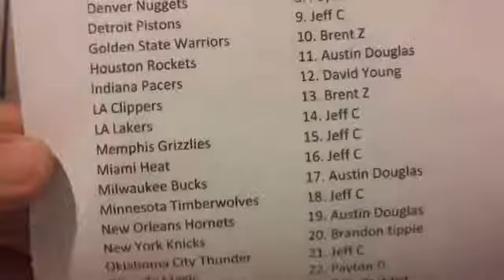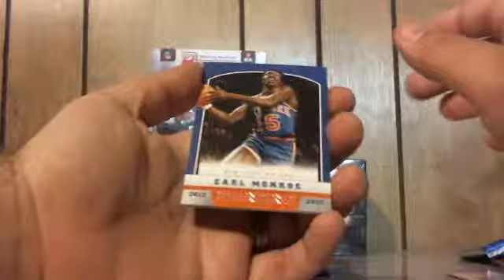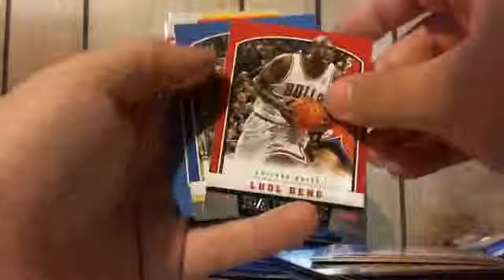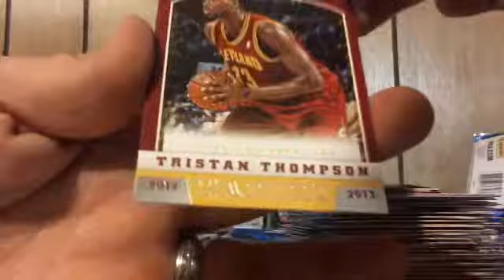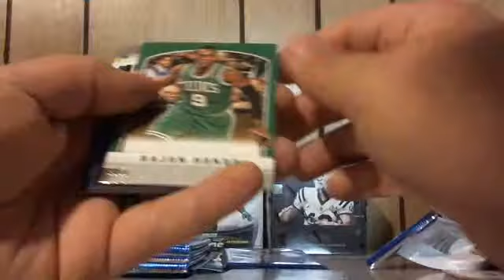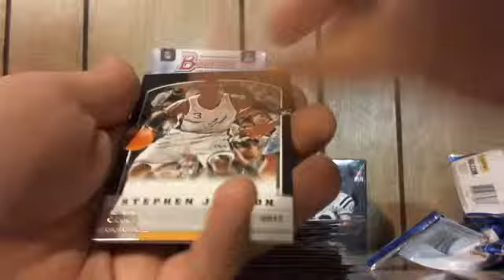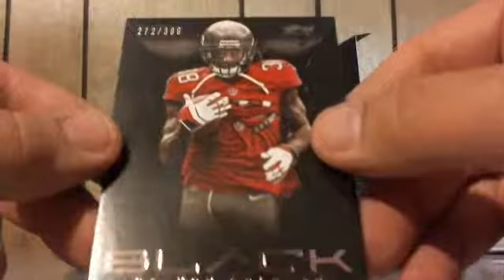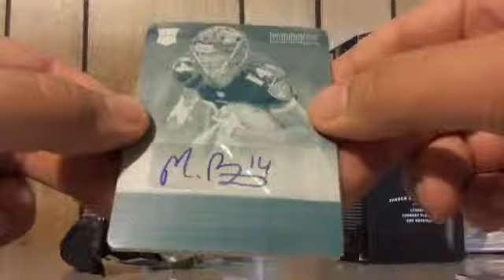12/13 panini basketball and 2013 Panini Black Football